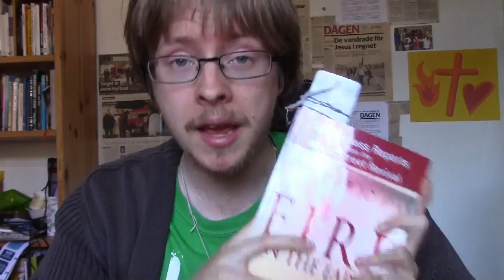Why Heidi Baker and Bill Johnson Love Azusa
The Azusa Now event highlighted the importance of the marvellous Pentecostal revival origintaing in Los Angeles 110 years ago. But what was it with Azusa that was so amazing?

Blessings!